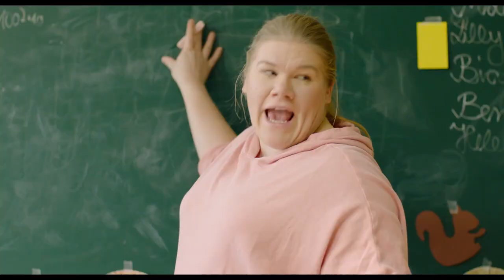System Crasher (Trailer) - AIFF 2019